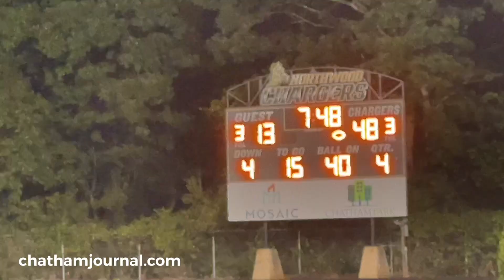4th Quarter Northwood vs Bartlett Yancey football game - 9.21.23